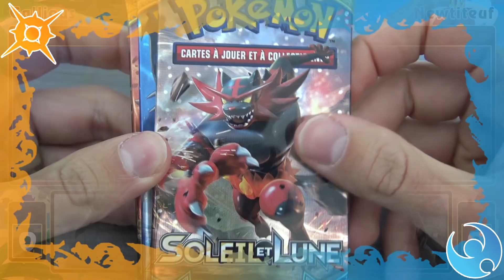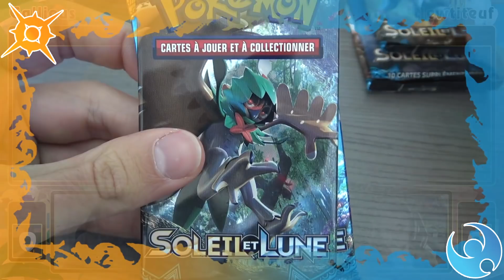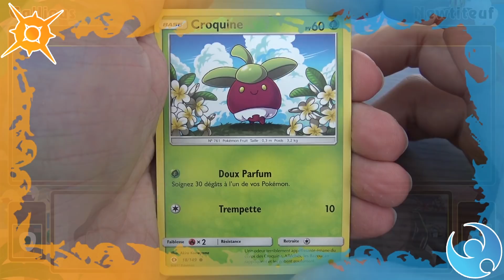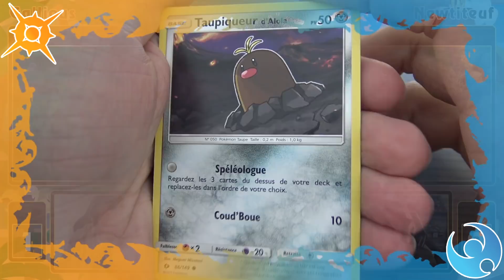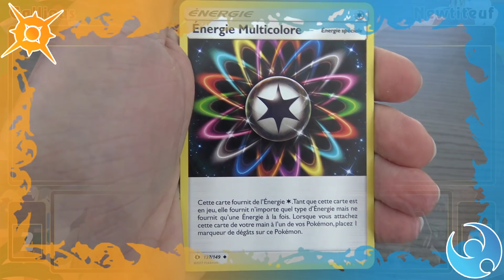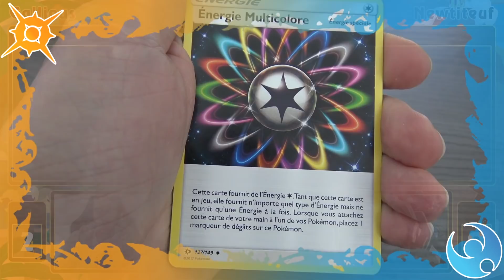LA CONQUÊTE POKEMON SOLEIL & LUNE - Avec GALLIOUS !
On se retrouve pour La Conquête Pokémon, un concept inventé par Gallious auquel j'avais participé sur Pokémon Rubis Oméga & Saphir Alpha !
Aujourd'hui on remet ça sur Pokémon Soleil et Pokémon Lune !

● BONS PLANS ●

10€ SUR TA PREMIÈRE COURSE UBER :
► CODE : NEWTITEUF

ACHÈTE DES JEUX ET CREDITS AVEC
TON FORFAIT MOBILE :